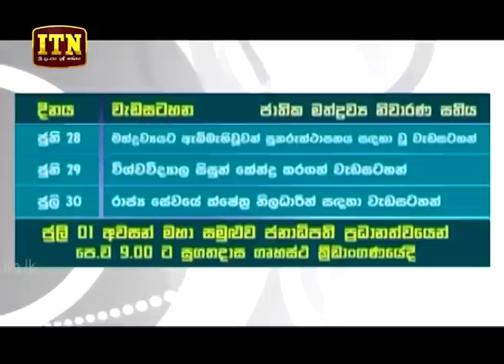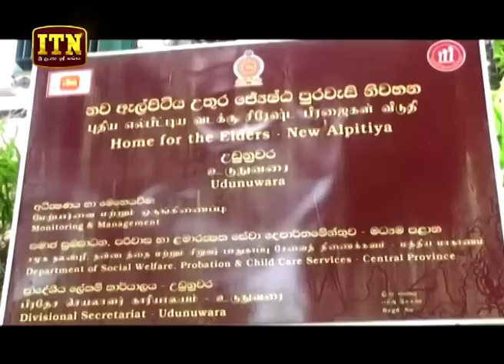ITN News 2019-06-27 | 12.00 PM